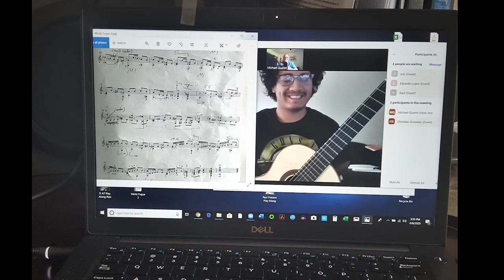An Evolution Ensemble TM MQ UTRGV 10 10 2020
This slideshow features music composed by UTRGV guitarists created in the first two weeks of September, 2020. The photos of guitar student are from the last 2 years...festivals, pandemic recording sessions, community performances, and, my favorites, fuzzy class attendance verification pictures (sometimes including guest artists). This project was based on Dr. Travis Marcum's "Evolution" in which students are given melodic options to operate from in creating music to go along with the harmony arpeggiation that serves as a backing track-like foundation for germinating ideas. My UTRGV students this term didn't have a shortage of ideas. There were so many, we had to cut about 40% just fit everything into the allotted time. Pretty cool. Thank you, Travis.

We  fun (yes, fun with music even in the "digiverse") composing a piece based on a lesson by Dr. Travis Marcum
Project: Composition (brief for all individuals), scale techniques/functional musicianship, multimedia, digital processing introduction.
Composing parameters on natural minor, musical structure, texture, melody, harmony, arpeggiation, instrument range, percussion, recording technical requirements, digital processing through audacity (18 tracks plus original backing track), slideshow built with student contributed, found and teacher-supplied photos.
Video (slideshow) processed through Adobe Premiere Pro.